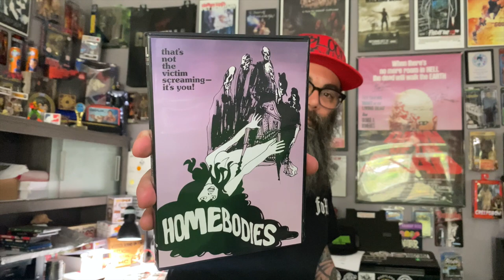JD's Horror Reviews - Homebodies (1974)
Today's Review: Homebodies (1974)
6/10!!
Rating: PG
Directed by: Larry Yust
Written by: Howard Kaminsky, Bennett Sims, & Larry Yust
Featuring: Peter Brocco, Frances Fuller, & William Hansen

When a group of pensioners learns that their homes are to be torn down, they take action. An attempt to discourage soon escalates into murder of construction workers.